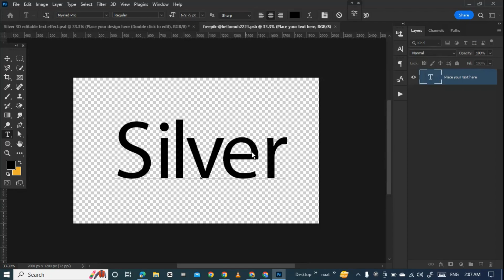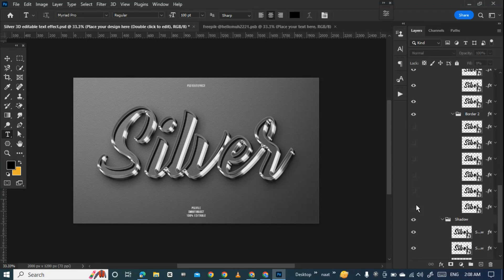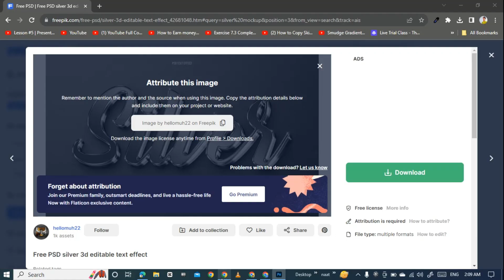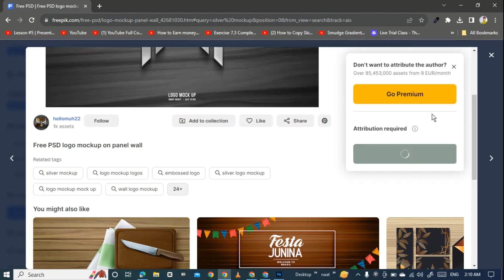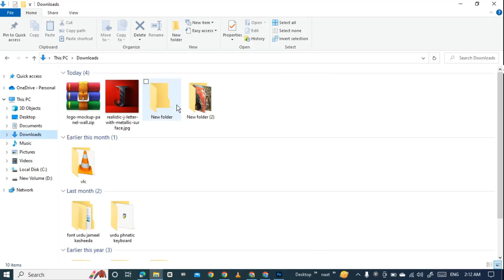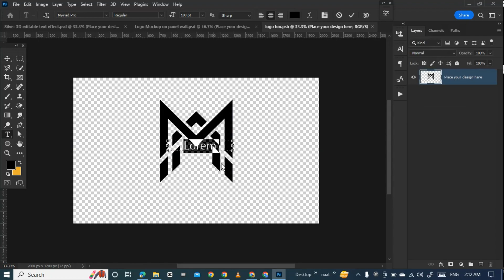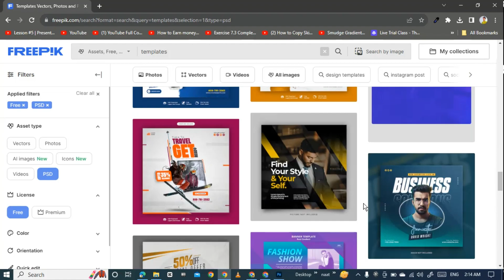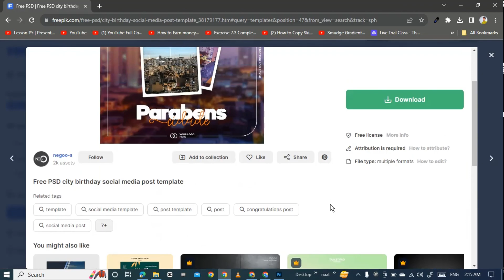Design Like a Pro freepik Unlimited PSDs in Photoshop || Mars Tech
In this comprehensive tutorial, we dive into the world of Freepik Unlimited PSD files and show you how to leverage their creative potential in Adobe Photoshop. Discover expert tips and techniques to enhance your graphic design skills as we explore the ins and outs of working with these versatile resources. Whether you're a beginner or an experienced designer, this video will equip you with the knowledge to create stunning designs and elevate your projects to the next level. Don't miss out on the opportunity to harness the full power of Freepik PSDs for your Photoshop projects

Freepik Unlimited PSD Files
Photoshop Design Tutorial
How to Use Freepik PSD Files
Graphic Design Tips
Photoshop Creative Design